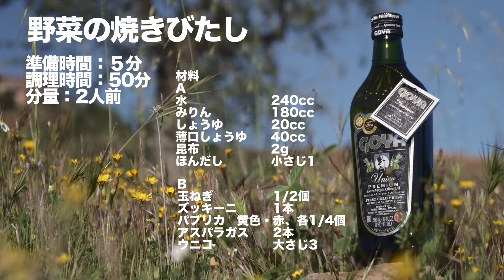yasai no yakibitashi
野菜の焼きびたし

準備時間：５分
調理時間：50分
分量：2人前

【材料】
A
水　　　　　　　240cc
みりん　　　　　180cc
しょうゆ　　　　20cc
薄口しょうゆ　　40cc
昆布                        2g
ほんだし　　　　小さじ1
B
パプリカ　黄色・赤、各1/4個
アスパラガス　　2本
GOYA®オリーブオイル UNICO　　　大さじ3

【作り方】
（1） Aの材料を合わせてひと煮立ちさせ、冷ます
（2） Bの玉ねぎはくし切り、ほかの野菜は洗って食べやすい大きさに切る
（3） UNICOを引いたフライパンに玉ねぎをいれ、はじめは強火、のち弱火で20分くらい焼いてうまみを出す
（4） 取り出した玉ねぎをAに混ぜる
（5） フライパンに再び適量のウニコを引いて野菜を焼き、熱いうちにAにつける
（6） 15分おき、器に盛り付けたらUNICO大さじ1をかけて食べる